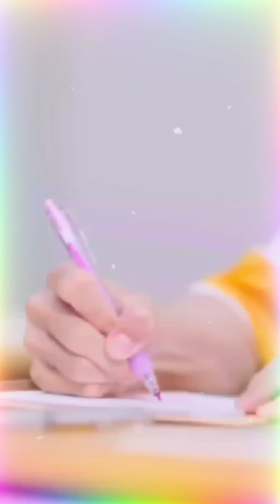Alejarse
Alejarse - Pedro Herrero Cuesta  .